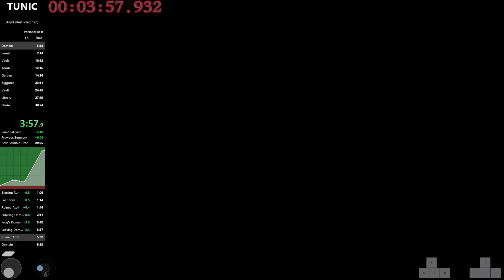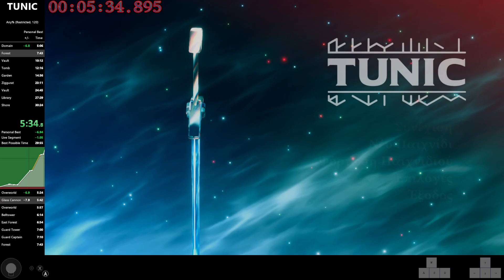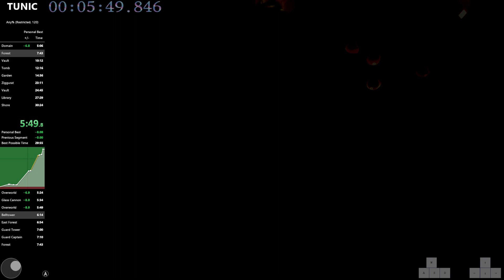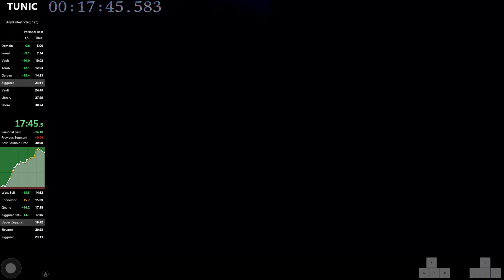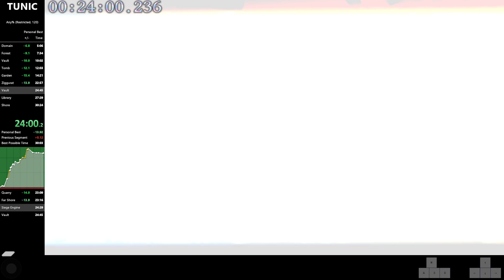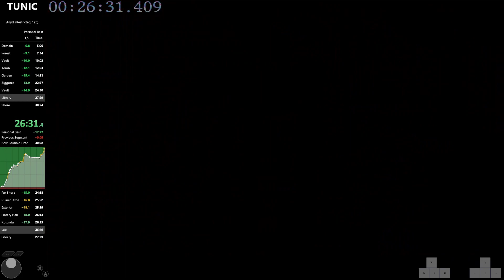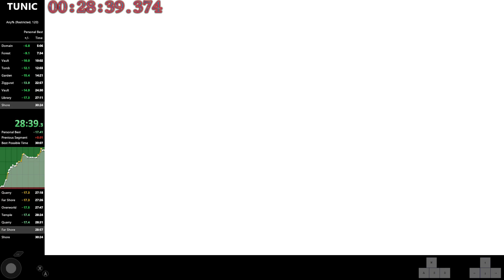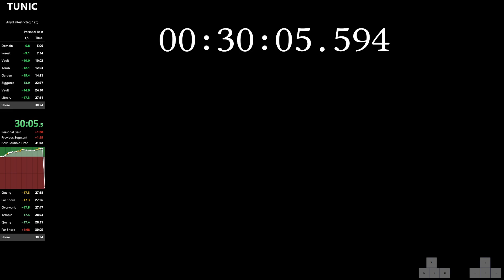TUNIC Any% Restricted - 30:05.594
A super clean run, one I'm actually happy with (for now). This run had a ton of tiny optimizations on top of thisiswind's route changes. Money routing in this feels so good (this route dies with 0-2 coins left over at 17:06, no waste)

Got stuck in the weeds for a while chasing down an alternate route that ended up being 0.5s slower than this one, but gave some good ideas that blended into this (such as combining thisiswind's dark tomb route with the magic heal).

Autosplitter got confused at the very end but it almost made it :3